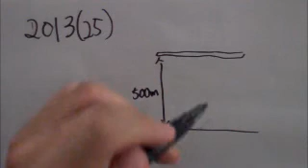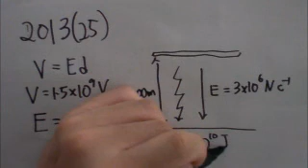2013 mcq 25 answer